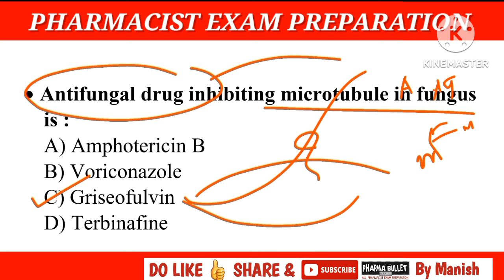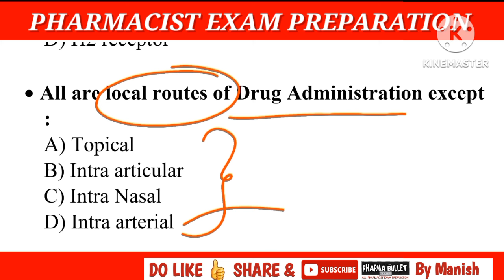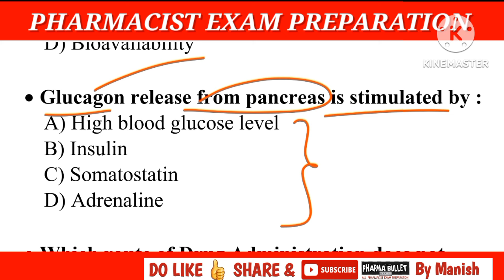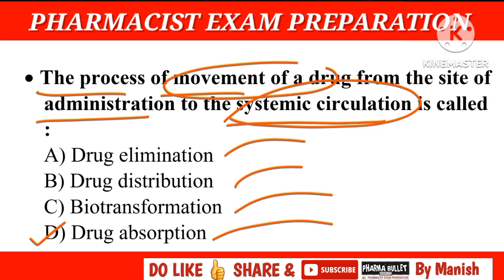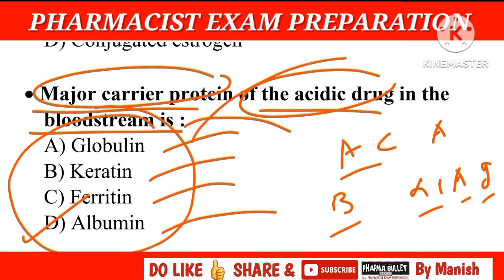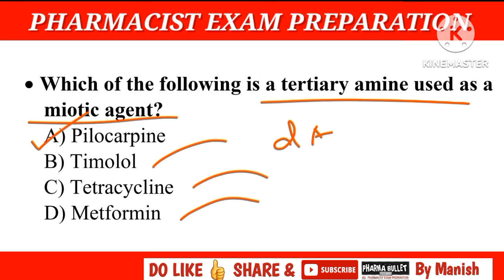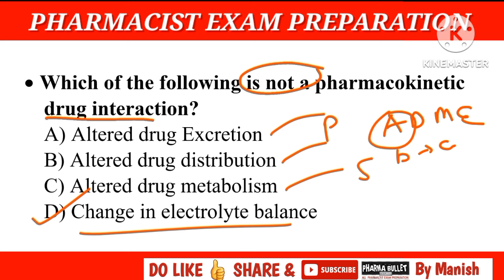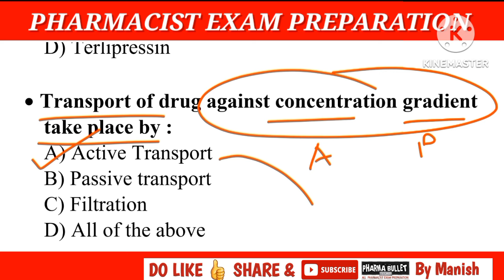PHARMACOLOGY MCQS | OSSSC PHARMACIST EXAM PREPARATION | PRISON DEPARTMENT PHARMACIST EXAM